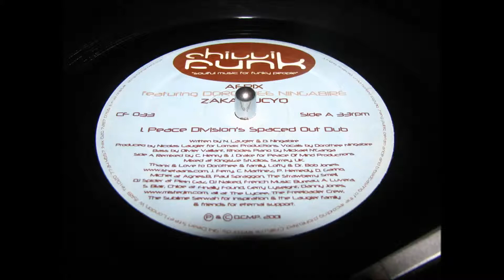Afrix feat Dorothee Ningabire Zakamucyo peace division rmx 2001